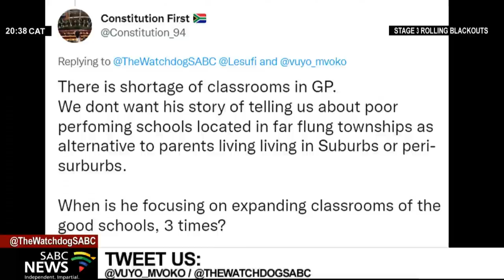The Watchdog | In conversation with new Gauteng Premier, Panyaza Lesufi: 06 October 2022